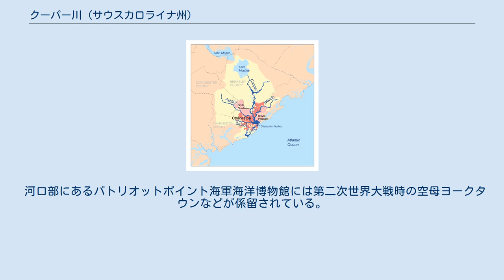クーパー川 (サウスカロライナ州)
クーパー川 (クーパーがわ、Cooper River) はアメリカ合衆国サウスカロライナ州にある川。
感潮河川。
川沿いにはマウントプレザント、チャールストン、ノースチャールストン、グースクリーク、モンクスコーナー、ハナハン各市がある。
 短く幅の広い川で、まずイーストブランチが合流。
次いでワンドゥー川が合流し、それからアシュリー川があわさってチャールストン湾を形成する。
 長く、重要な商業用水路として利用されており、クーパー川のウェストブランチ18世紀後半にはサンティー川と運河で結ばれた。
ウェストブランチは現在もバークレー郡中央部で沼地としてはじまっているが、メインの水源は1940年代に作られたトレイルレイス運河によりモートリー湖に移っている。
またモートリー湖は同時期に作られた分水路によりマリオン湖（サンティー川の人造湖）からの水が流入する。
これによりクーパー川とサンティー川は実質的に一つの水系となっている。
 名前はアントニー・アシュリー＝クーパーに由来する。
 クーパー川には最初ジョン・P・グレイス・メモリアル橋が架けられた。
だがすぐに機能的にも構造的にも不十分となり、1966年にサイラス・N・ピアマン橋がすぐ南に作られた。
これらはその後4半世紀以上チャールストンとマウントプレザントを結ぶ唯一のルートであったが、1992年に上流にドン・N・ホルト橋が作られた。
2005年にはアーサー・ラベネル・ジュニア橋が完成し、ジョン・P・グレイス・メモリアル橋とサイラス・N・ピアマン橋は解体された。
 河口部にあるパトリオットポイント海軍海洋博物館には第二次世界大戦時の空母ヨークタウンなどが係留されている。